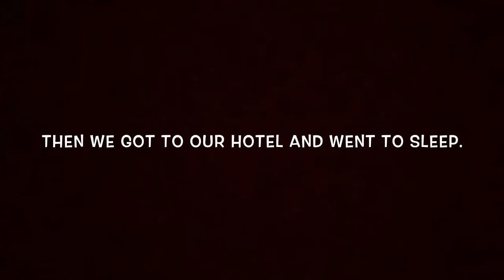My Trip To San Francisco!!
In this video I take you on all the fun adventures we did in San Francisco! I had a blast there.